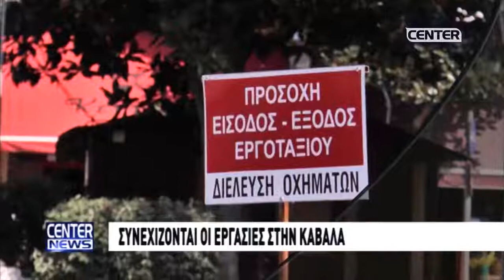ΟΙ ΚΥΡΙΟΤΕΡΕΣ ΕΙΔΗΣΕΙΣ ΤΗΣ ΗΜΕΡΑΣ ΣΕ ΤΙΤΛΟΥΣ